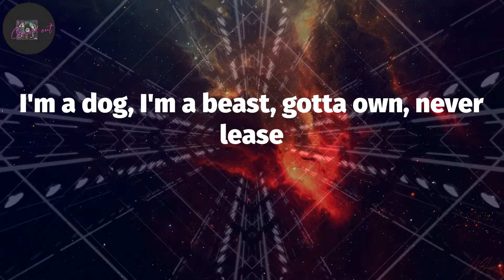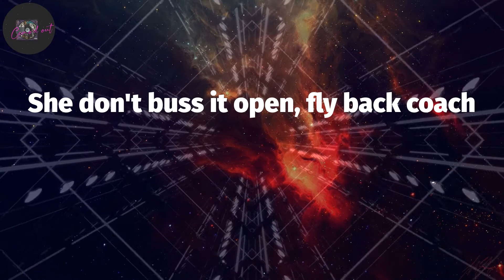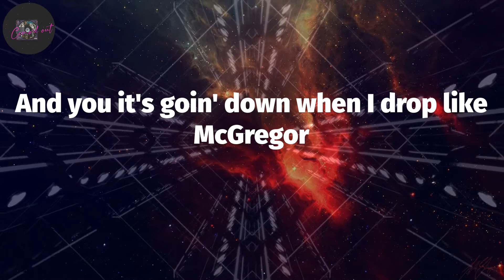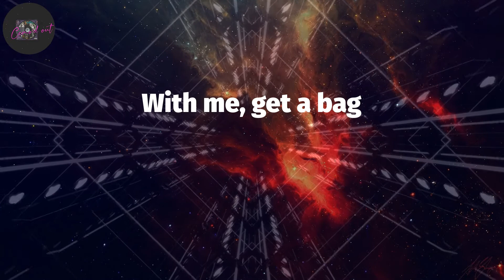French Montana, "FWMGAB" (Lyrics)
Stoo
Haan, ay (Stoopid)
Uptown boys, nothin' live-er
Get the bag then I wiggle like Wilder
All the lil' things stop big things
My lil' chain cost more than yo' big chain
Fuck with me, get a bag
Bitch, don't block yo' blessings
Diamonds disco-flashin', drip toe-tagin'
Mink coat draggin', block boy trappin'
Hot boy in action, don't need caption
Rocks Dame Dashin', neck breakdancin'
Blue mist hookah, snipe game super
She don't buss it open, call back the Uber
I'm a dog, I'm a beast, gotta own, never lease
Niggas out, leave the freaks, my condolence to the streets
Killed 'em ten summers straight, can't last, niggas frontin'
Throw up bricks at her ass, yeah, ones and hundreds
Talkin' drip game poppin' and the wrist game rockin' (haan)
Trap money stop, all the drug dealers robbin' (Montana)
My name ring bells, Clase Azul (Montana)
It's them Uptown boys, copy cool (haan)
Uptown boys, nothin' live-er (haan)
Get the bag then I wiggle like Wilder (haan)
Montana on the rise
You don't want no problem with these guys
Killed this pocket, drip zip lock it
Coupe flip-flopin', chain TikTokin'
Young players boss, wins with the losses
New drip, sauce, neck wrist faucet
Snipe don't post, might go ghost
She don't buss it open, fly back coach
Drop the dog off the leash, straight bombs I release
South Bronx, yeah the beast, young don of the east
Still ten toes down, Montana big stepper
And you it's goin' down when I drop like McGregor
Got it on lock, old school to the new school (haan)
My old school cost more than your new school (haan)
Montana
With me, get a bag